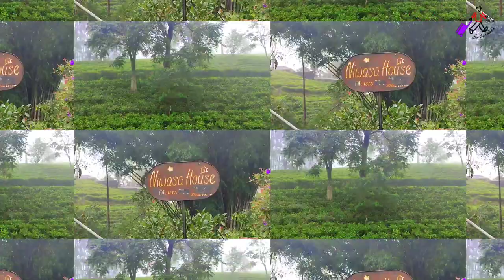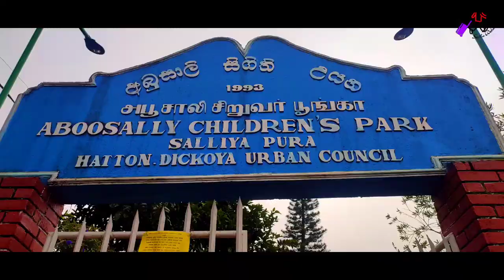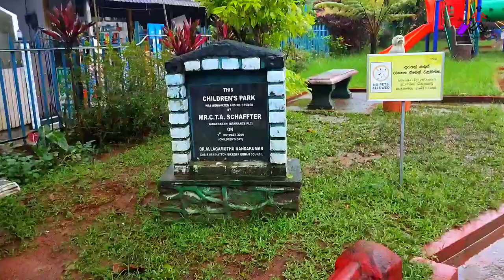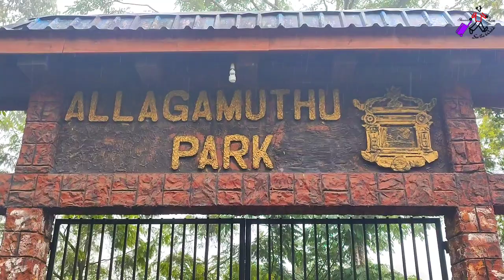Hatton Town in SriLanka 2023_Hatton_SriLanka_হাটন শহর ২০২৩_হাটন_শ্রীলংকা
Hatton (Sinhala: හැටන්, Tamil: ஹட்டன்) is a major town in the Nuwara Eliya District of Central Province, Sri Lanka governed by the Hatton-Dickoya Urban Council. Hatton is a major centre of the Sri Lankan tea industry.

Hatton is one of the busiest cities in the hill country of Sri Lanka and is colloquially known as the tea capital of the country, as it is the central point for most upcountry tea growing regions, such as Maskeliya, Talawakelle, Bogawantalawa and Dickoya.

It is located approximately 112 km (70 mi) southeast of Colombo and 72 km (45 mi) south of Kandy, at an elevation of 1,271 m (4,170 ft) above sea level.

The Hatton Railway Station is located on the Main Line (Colombo-Badulla) railway line

The town is located on the A7 highway (Avissawella-Nuwara Eliya) a part of the Avissawella-Nuwara Eliya main road.

Hatton was founded during the British colonial times in order to serve the coffee plantations and latter tea estates. The name of the town refers to the village in Aberdeenshire, Scotland. A number of the surrounding tea estates are also named after Scottish villages.

Hatton serves as a gateway to Adam's Peak (Sri Pada) and Sinharaja Forest Reserve, but is better known for its Ceylon tea plantations. Over 48% of the town's population employed on tea estates.

Attractionsedit

Adam's Peak, a 2,243 m (7,359 ft) high mountain, which is major Buddhist pilgrimage destination

Devon Falls, a 97 m (318 ft) high waterfall

Dunbar Ground

Holy Cross Church (Catholic)

Laxapana Falls, a 126 m (413 ft) high waterfall

Jummah Masjid / islamic mosque

Maanica Pillayaar/Sri Manickapillayar Kovil, a Hindu temple dedicated to Ganesh

Castlereigh Dam

St. Clair's Falls, a 80 m (260 ft) high and 50 m (160 ft) wide waterfall

Shri Nigrodharamaya Buddhist Temple

Singha Malai Tunnel, the longest railway tunnel in Sri Lanka (located between Hatton and Kotagala)

60 feet bridge, a 18.3 m (60 ft) long steel railway bridge (located between Hatton and Kotagala)

Sri Muthu Mariyamman Kovil, a Hindu temple

Subramaniam Kovil, Hindu temple dedicated to Murugan

Swiss View by TVARI